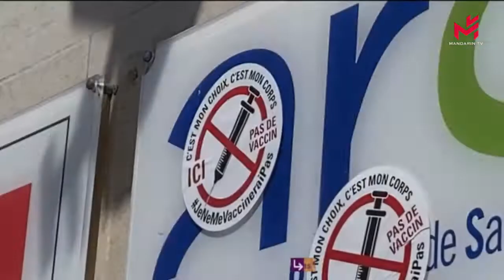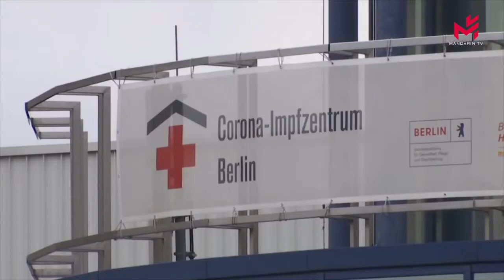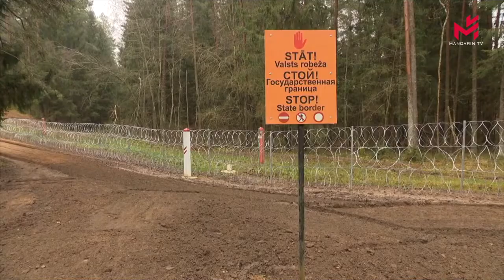【当日新闻简讯】02/12/2021:强制性疫苗接种再次成为关注焦点，面对第五波疫情有必要吗？法国总统马克龙会晤立陶宛总统；英国工程师称找到马航MH370坠机位置，位于4000米深海底